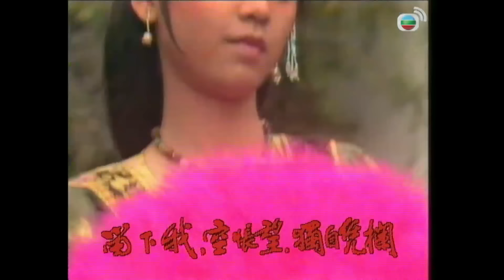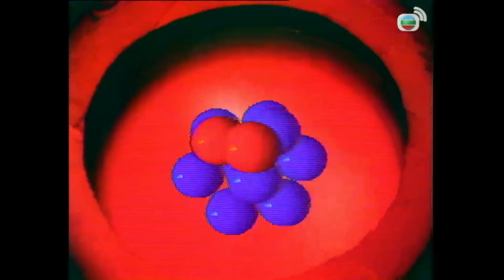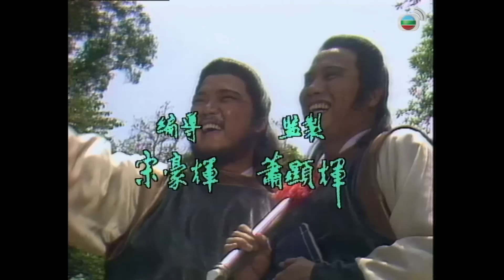TVB武打劇線上看 | 萬梓良(仁貴)命大吸九牛二虎精華 | 鄧萃雯 | 吳家麗 | 薛仁貴征東 08/20 | 粵語 | 1985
Legend Of The General Who Never Was《薛仁貴征東》(萬梓良、鄧萃雯、吳家麗、秦沛、陶大宇、劉兆銘、秦煌、譚炳文、廖啟智主演): 唐朝太宗年間，某夜唐太宗夢見身陷險境，幸得一白衣少年所救。徐茂公解夢，顯示將有亂事，須得該少年相助平亂。太宗命張士貴往找應夢少年。原來此應夢賢臣乃大將軍程咬金之救命恩人薛仁貴，仁貴帶著咬金所贈之令箭投軍，期間更誤墮地洞而得奇遇。他在洞中意外地得到九牛二虎的神力，從此力大無窮，更得太宗賞識，成為一代名將。仁貴出戰高麗蓋蘇文，幾經惡鬥後終將蘇文擊敗。感情方面，仁貴鍾情於少年妻子金花，但後來事業得以成功，又有女子投懷送抱，應他深感煩惱。金花眼見丈夫成為名將本該高興，但又怕他富貴後不認妻。